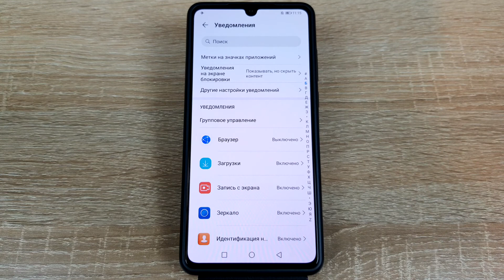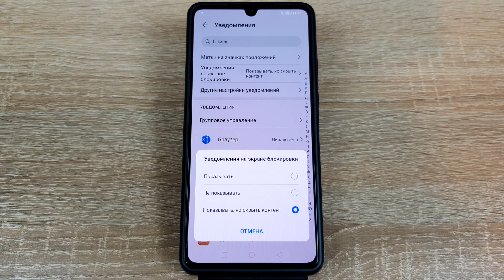Настройка уведомлений на экране блокировки Honor/Huawei: включение или отключение контента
Смартфоны Хуавей и Хонор позволяют отключать или включать показ уведомлений на заблокированном экране. Как это сделать, вы узнаете из видео.

Краткая инструкция:

1. Зайдите в настройки.
2. Далее - раздел "Уведомления".
3. Нажимаем на строку "Уведомления на экране блокировки".
4. Выбираем нужный вариант из доступных.